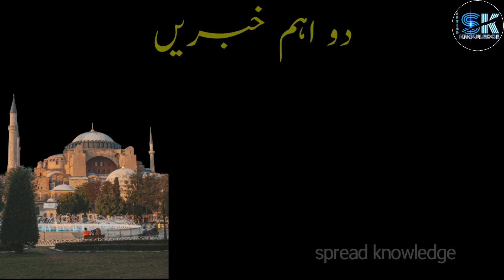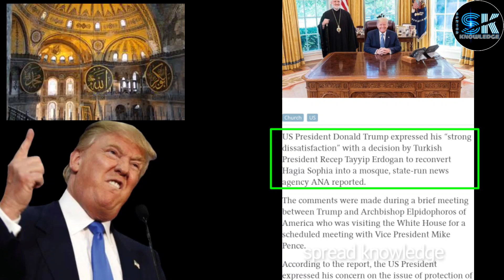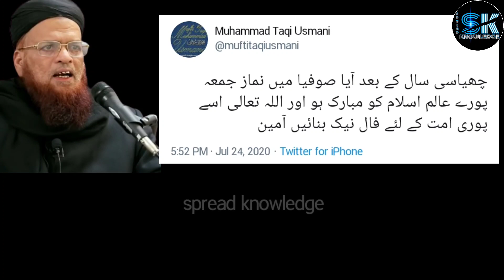Aya Sufiya:Trump ki dhamki/mufti Taqi Usmani ne kahi ye baat aaya sufiya ke bare me|spread knowledge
📢📢📢Doston is video mein do khabren aaya Sufiya ke bare me  alag alag byan ki gai hai;
 1) Trump ne dhamki de di.
 2)mufti taqi Usmani Sahab ne aaya sufiya ke bare mein yah kaha.

👉 Aakhir mein main aapse ye request kar raha hun ki aap is video ko apne tamam doston ko share📤 Karen, apne Ghar🏘️ walon Ko dikhayen, aur hamare channel ko jarur subscribe🔔🔔🔔 Karen, taake hame mazeed aisi video banane ki himmat mile aur agar koi suggestion ho to comment box🗃️ mein jarur bataen.

Copyright Disclaimer under Section 107 of the Copyright Act 1970, allowance is made for "fair use" for purposes such as criticism, comment, news recording, teaching, scholarship, and research.Fair use is a use permitted by copyright statute that might otherwise be infringing.